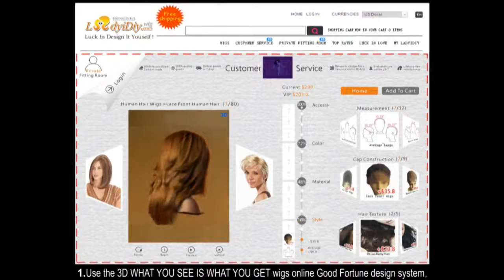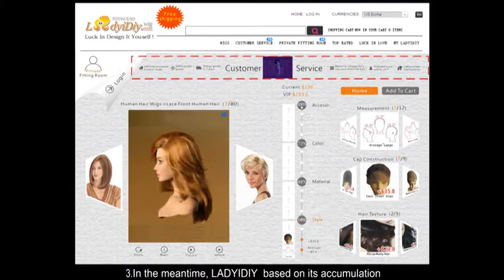Amanda Bynes : ♥ Ladyidiy - Animism , Never Settle! Seeking the Artisan's Custom-wigs？Our...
Beauty click ♥ ♥ ♥ to enter, men no!